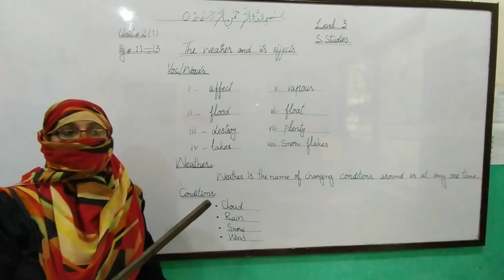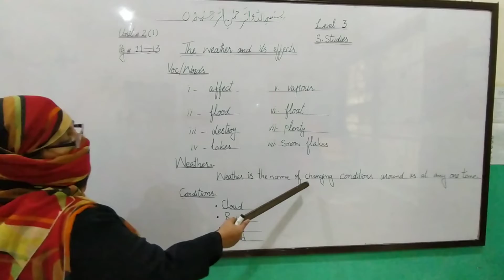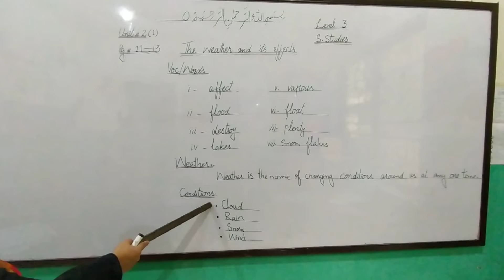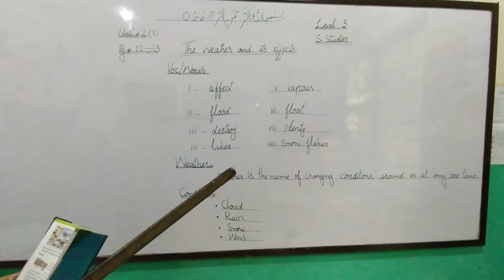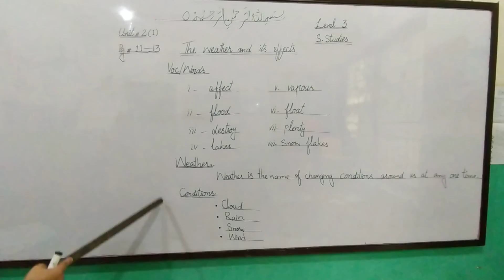3 Class Social Studies Lecture#1